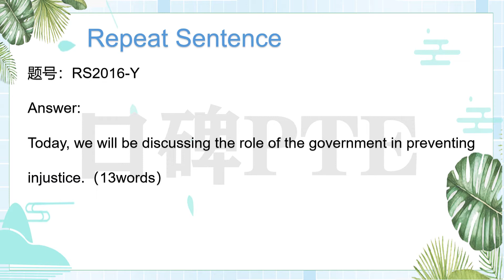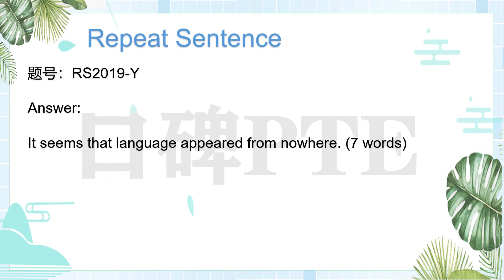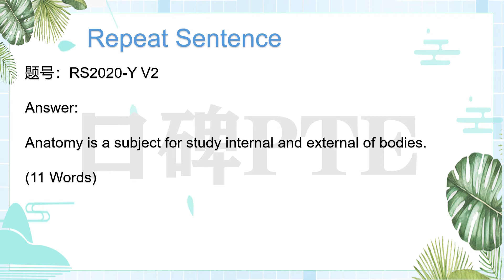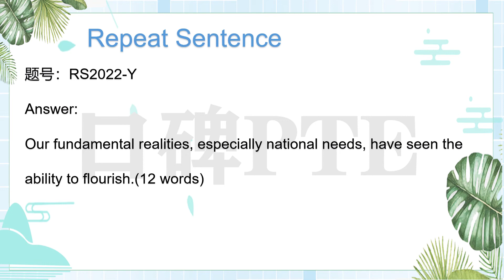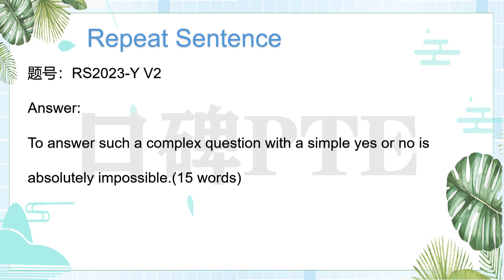RS Repeat sentence 真题机经 03（口碑PTE ）